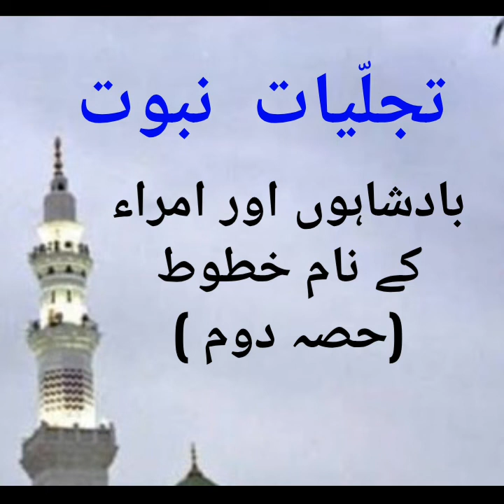43. Tajalliyat e Nubuwwat - Baadshahon aur Umraa ke Naam Khutoot - Part 2 Pages 281-286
MAULANA SAFEERUR_RAHMAN MUBARAKPURI
Author of AL RAHEEQ AL MAKHTOOM